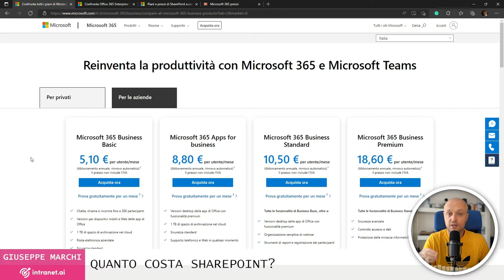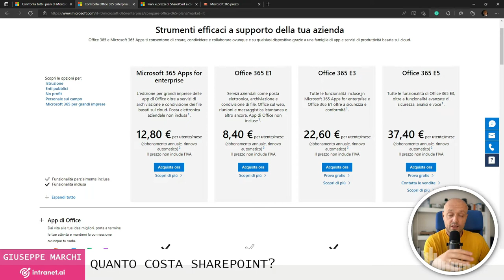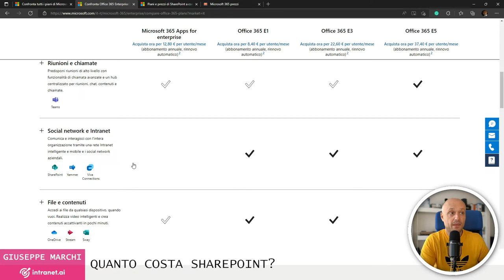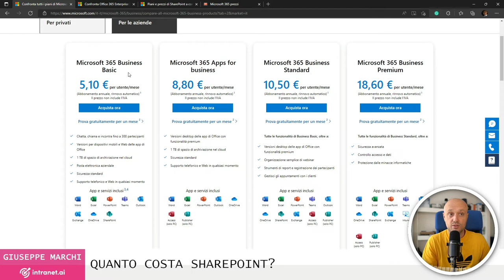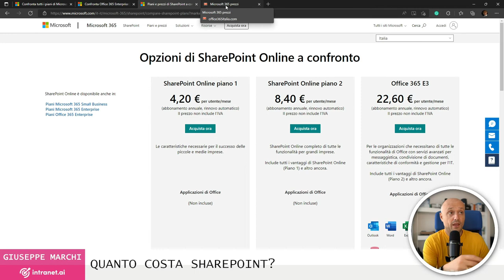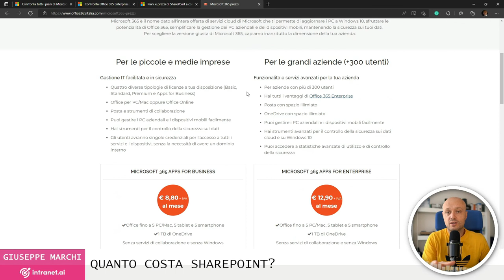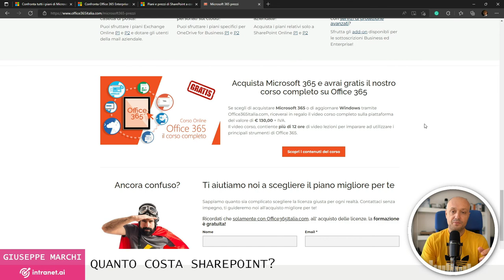SharePoint: quanto costa?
In questo video vediamo insieme l'effort economico che la tua azienda deve prevedere per utilizzare SharePoint. Vedrai che la diceria che "SharePoint è costoso" non vale più da tempo :)

CAPITOLI
00:00:00 Intro
00:00:30 Le versioni di SharePoint
00:01:31 I costi di SharePoint Server
00:04:10 I costi di SharePoint Online
00:11:00 Lo spazio di SharePoint Online
00:12:53 Acquisto di licenze Microsoft 365 con formazione gratuita
00:14:14 Conclusioni

VUOI APPROFONDIRE?